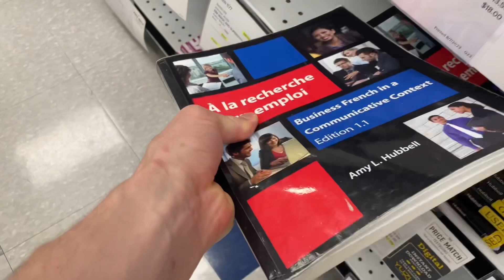I go to work at my University 😬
Hey I’ve been a bit busy and I feel like the quality of videos has dropped but I’ll try to get better…I edit EVERYTHING in this channel on my phone so it is time consuming. I will try to learn how to do it on desktop soon.

(Idk if the song is gonna violate copyright lets hope for the best!)